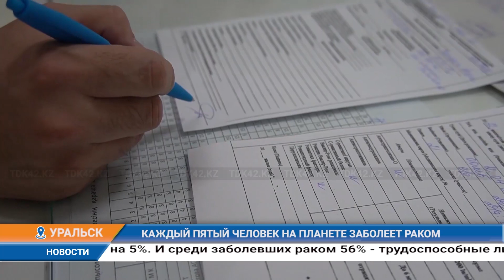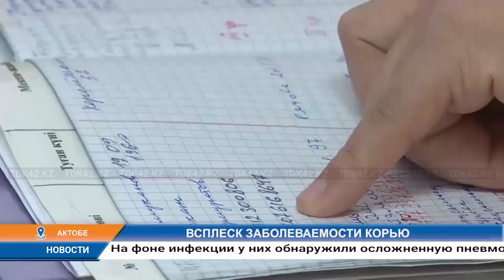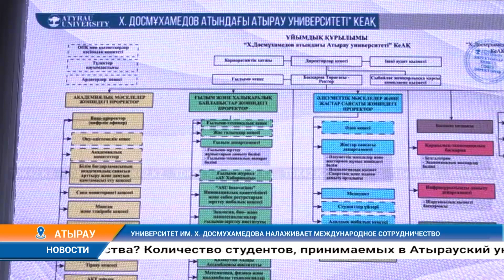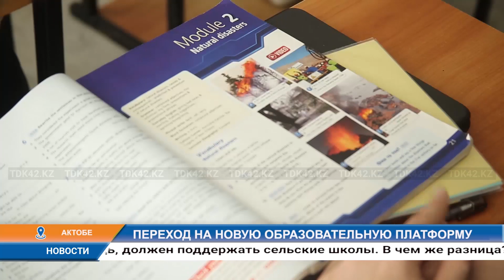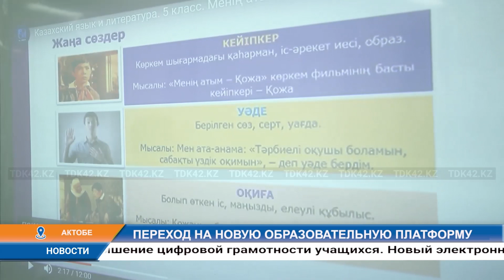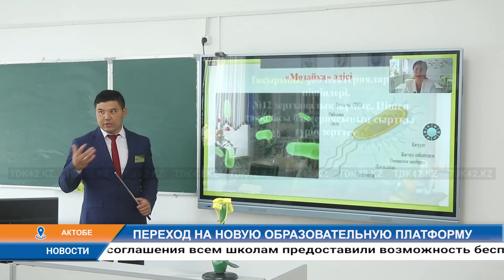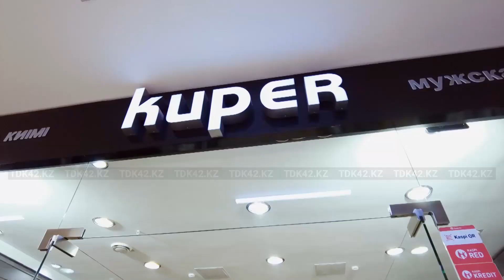Дневные новости (20.10.2023) 13:00